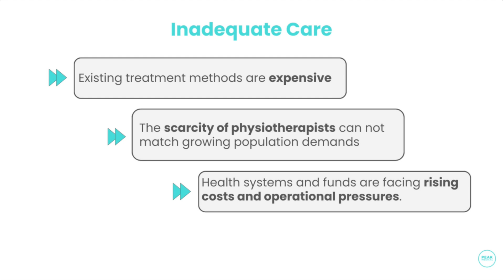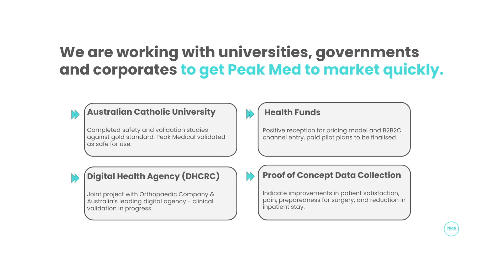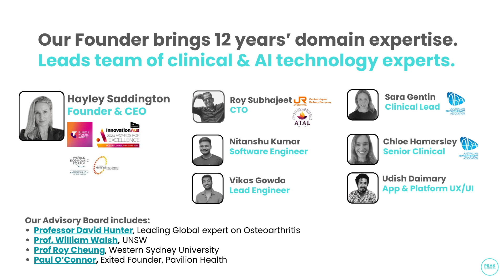Remarkable Accelerator 2024 Demo Day | Peak Medical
Meet Peak Medical who were part of our 2024 Remarkable Accelerator Global Cohort!

Peak Medical introduces Digital Therapy for Mobility. Delivering live exercises, guidance and feedback for those needing to stay well, to prepare for surgery, or recover from home.

Check out Peak Medical 's pitch video on our website - complete with more information about the problem they’re solving, a transcript and an opportunity to connect.